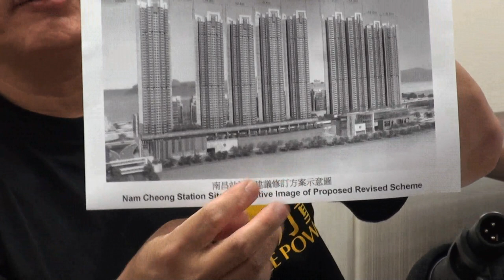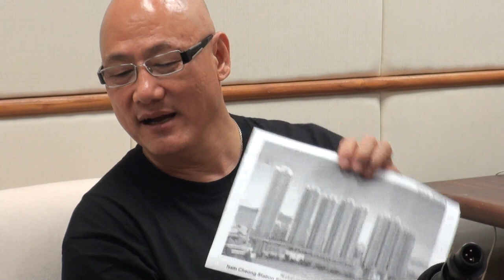人民力量 (第十四集) - 香港屏風樓, 民建聯區議員出賣選民 @ 2011.6.3 ep. (2/3)